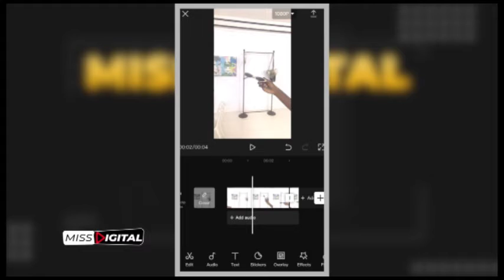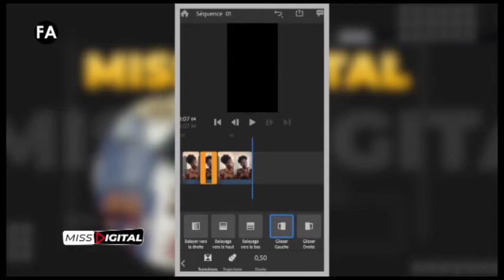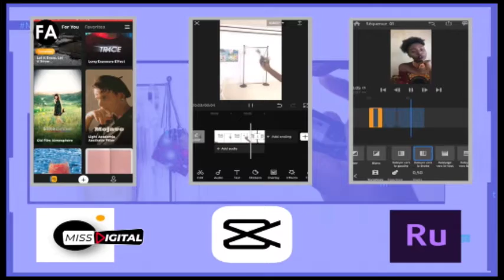MISS DIGITAL 14